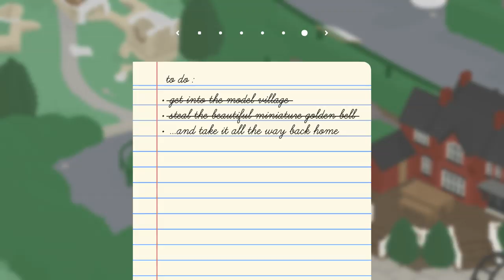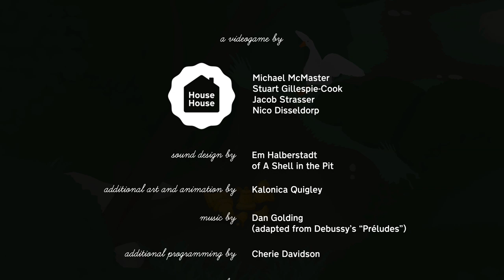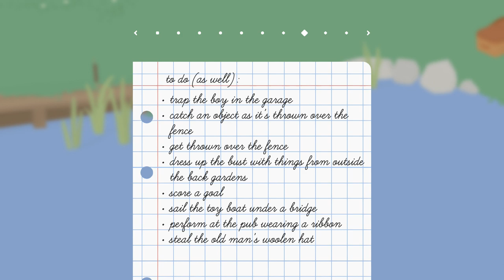Untitled Goose Game - Stealing the Town's Miniature Golden Bell (Switch Gameplay)